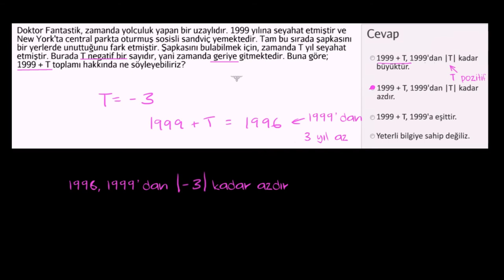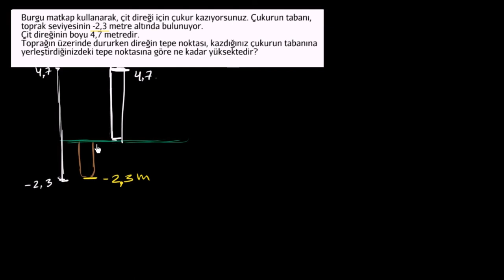Mutlak Değer Oluşturma ve Yorumlama (Matematik) (Aritmetik)